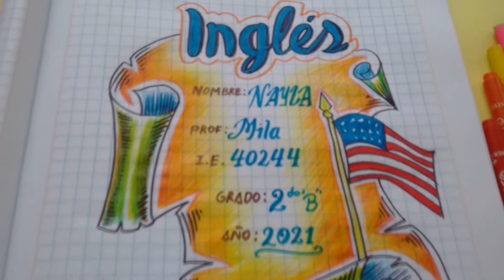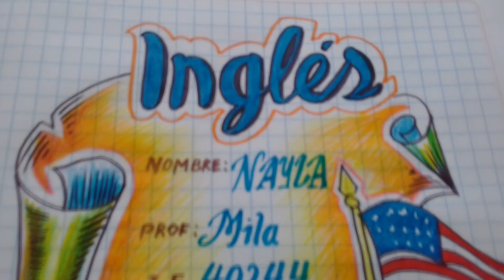PORTADAS FACILES Y BONITAS DE INGLES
Hola amigos aquí les muestro una forma de como dibujar PORTADAS FACILES Y BONITAS DE INGLES utilizando lápices de colores y plumones SUSCRIBIRSE Aquí es gratis ►►►►►►MUSICA ►Ok Pop Ko ►Feather Duster